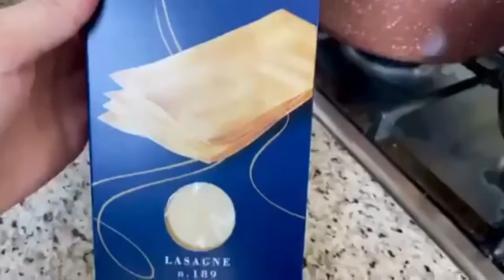😋! طريقة اللازانيا خطوة بخطوةعلى اصولها